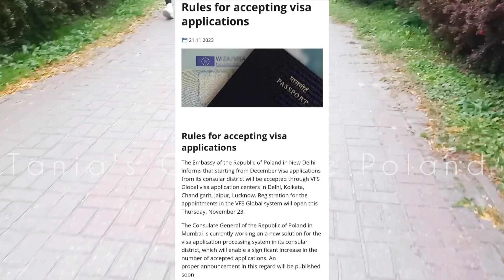ভি এফ এস গ্লোবাল আপডেট নিউজ পোল্যান্ড এ্যাম্বাসি।VFS-India Poland embassy new update.কতটুকু সত্য#eu